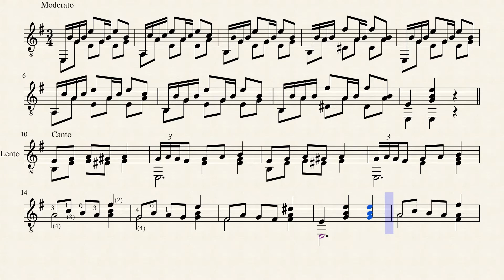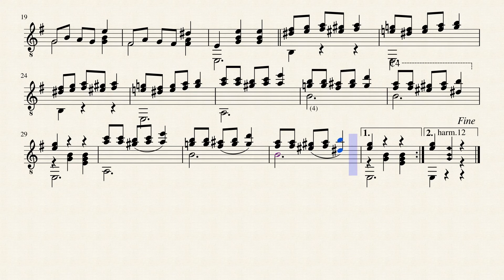Seis Estilos Criollos N°6 - Juan Alais (1844 - 1914)